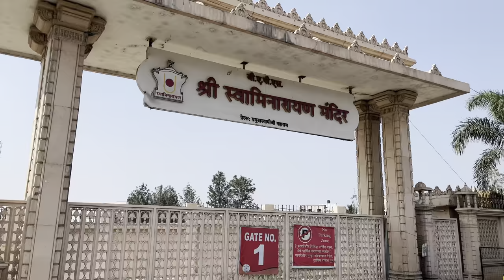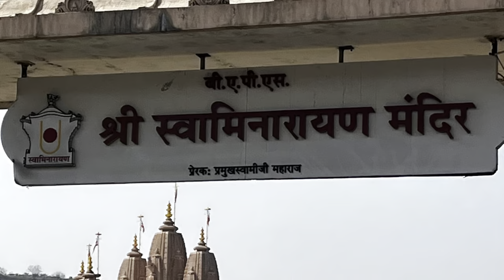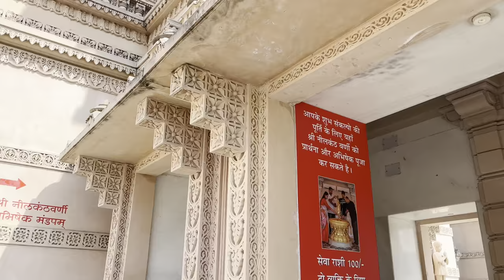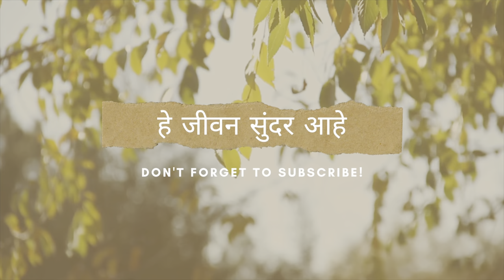Best place in Pune | BAPS Shree Swami Narayan Mandir Pune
Namskar mitranno 🙏🏻
Tumhala majhe videos aavdle ter please mazya channel la bharbharun pratisad dya. "He jeevan sundar aahe” ya channle ver tumhala aaplya deshatil tyachbarober Europe madhil dhamal videos aani vlogs pahayla milatil.
Aaplya ya marathmolya channel la tumha sarvancha pratisadachi  far garj aahe tyamule please please pratisad nakki dya😊🙏🏻

श्रीमायी आणि आजीची पाहिली भेट-

परदेशातील मराठमोळ्या channel la भरभरून प्रतिसाद द्या.
धन्यवाद 🙏